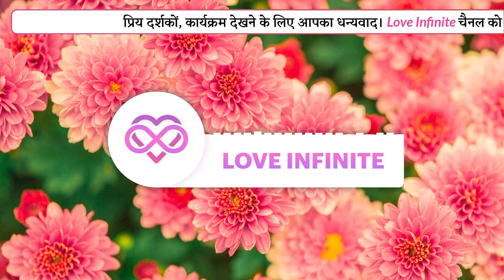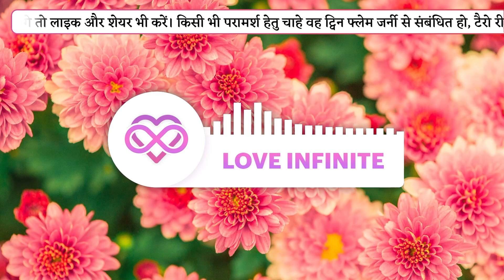Kya heart beat bhi skip hoti hai? WHAT IS THE END RESULT OF TWIN FLAME JOURNEY